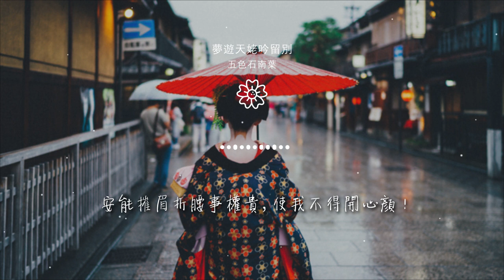五色石南葉 - 夢遊天姥吟留別『海客談瀛洲，煙濤微茫信難求；』【動態歌詞Lyrics】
夢遊天姥吟留別

00:00  作詞 : 李白
00:00  作曲 : KOKI阿珂
00:00 作詞：李白（唐）
00:03 作曲/編曲/PV：明日天涯的KOKI
00:06 二胡實錄：辰小弦 後期混縮：啊鯉

00:09 演唱：五色石南葉
00:13 海客談瀛洲，煙濤微茫信難求；
00:19 越人語天姥，雲霞明滅或可睹。
00:24 天姥連天向天橫，勢拔五嶽掩赤城。
00:30 天台四萬八千丈，對此欲倒東南傾。

00:35 我欲因之夢吳越，一夜飛度鏡湖月。
00:41 湖月照我影，送我至剡溪。
00:46 謝公宿處今尚在，淥水盪漾清猿啼。
00:52 腳著謝公屐，身登青雲梯。
00:57 半壁見海日，空中聞天雞。

01:03 千巖萬轉路不定，迷花倚石忽已暝。
01:09 熊咆龍吟殷巖泉，慄深林兮驚層巔。
01:14 雲青青兮欲雨，水澹澹兮生煙。
01:20 列缺霹靂，丘巒崩摧。
01:23 洞天石扉，訇然中開。

01:26 青冥浩蕩不見底，日月照耀金銀臺。
01:31 霓爲衣兮風爲馬，雲之君兮紛紛而來下。
01:37 虎鼓瑟兮鸞回車，仙之人兮列如麻。
01:42 忽魂悸以魄動，恍驚起而長嗟。
01:49 《夢遊天姥吟留別》

01:54 惟覺時之枕蓆，失向來之煙霞。
02:03 作詞：李白（唐）
02:10 世間行樂亦如此，古來萬事東流水。
02:16 別君去兮何時還？
02:21 且放白鹿青崖間。須行即騎訪名山。

02:27 安能摧眉折腰事權貴，使我不得開心顏！